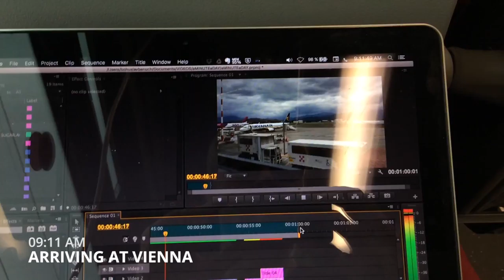Start of a Workshop Week | aMINUTEaDAY 006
Back to our classical university day.

aMINUTEaDAY = One day packed in one minute - whether it's a creative minute or a simple summary, these short films are a way of me documenting my days and progresses.